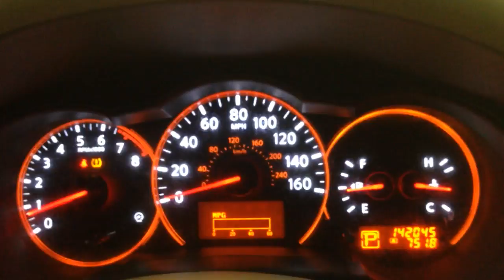CC6329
2008 ALTIMA 3.5 ENGINE